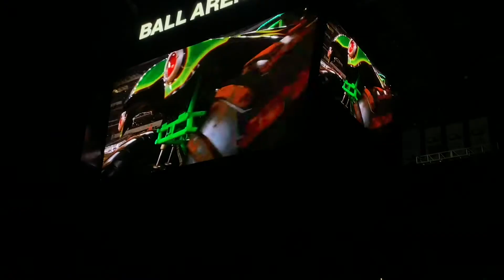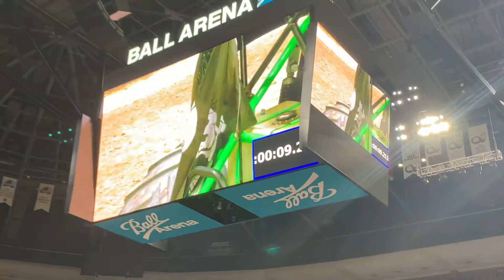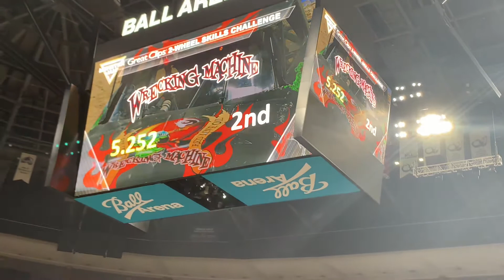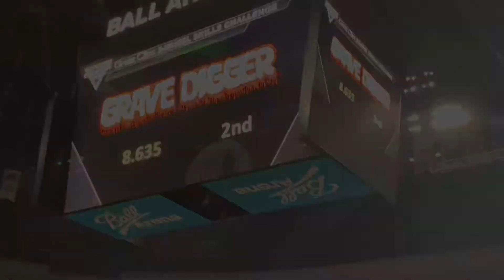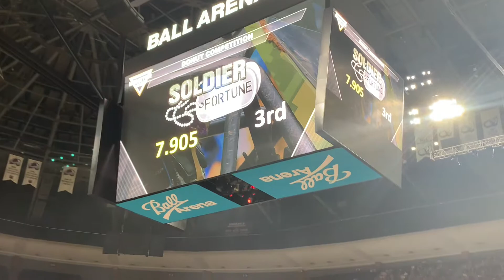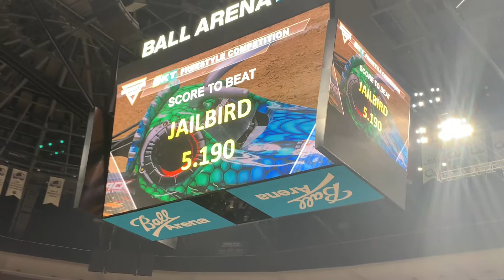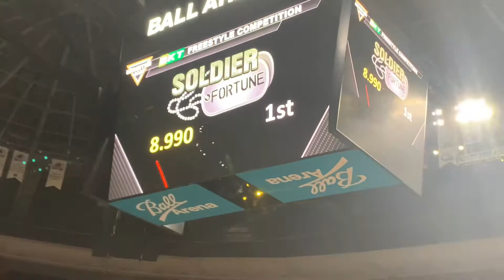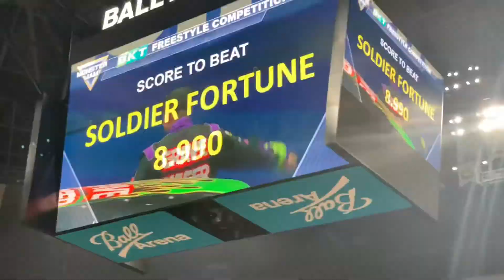Monster Jam in Denver Colorado